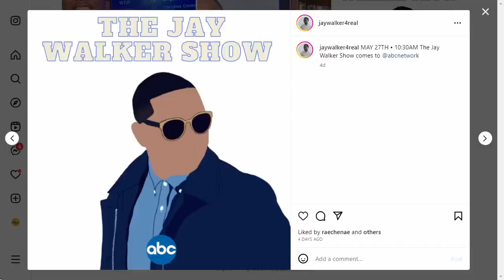Jay Walker Interview on ABC